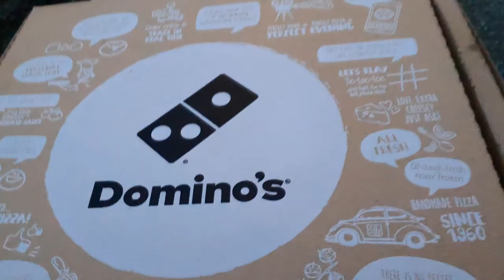PICKNICKEN MET HARMEN FRODO :)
✔ Hoi en leuk dat je kijkt naar een video waarin ik samen met @lucas_rous_24 en @maartenjjt ga picknicken.